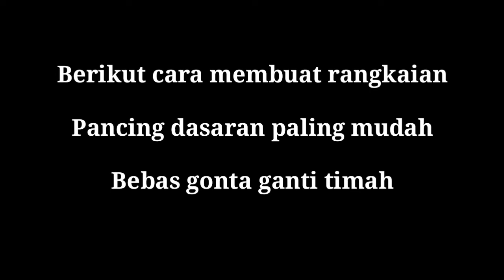tutorial rangkaian pancing dasaran paling mudah || bottom fishing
tutorial cara membuat rangkaian pancing dasaran - Bottom Fishing

Rangkaian pancing dasaran ini sangat cocok sekali untuk di gunakan di segala spot, di Laut, di muara, di sungai, tambak, waduk dan di spot lainnya

Terimakasih sudah nonton vidio rangkaian pancing dasaran paling mudah,

terimakasih google
terimakasih Youtube